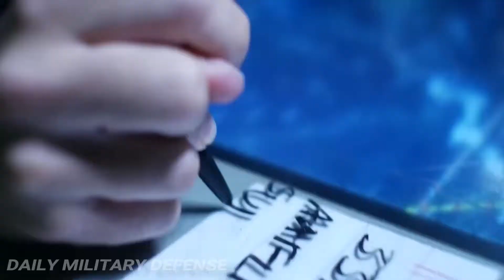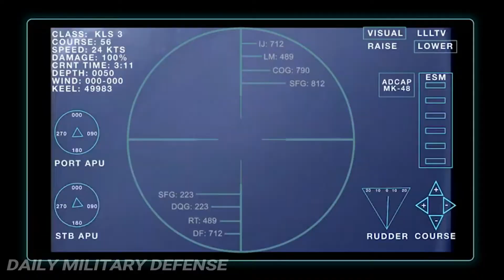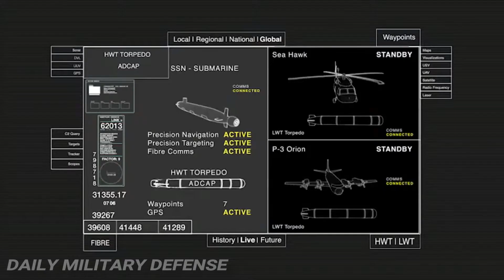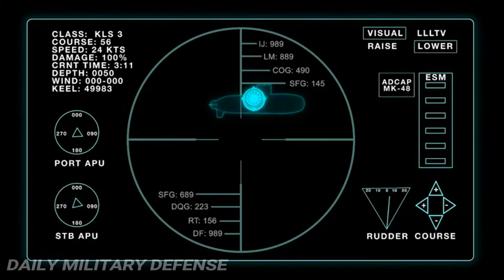Beware Enemies!! US Navy Now Has a New Way to Kill Russian, Chinese or North Korean Submarines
Lockheed will deliver about 250 torpedoes over the next five years. The Mk 48, which is a heavy weapon launched under the surface, is quite different than surface launched, lightweight Mk 54 torpedo fired from helicopters, aircraft and surface ships. The Navy’s Mk 48 torpedo is also in service with Australia, Canada, Brazil and The Netherlands. A Mk 48 torpedo is 21 inches in diameter and weighs 3,520 pounds; it can destroy targets at ranges out to five miles and travels at speeds greater than 28 knots. The weapon can operate at depths greater than 1,200 feet and fires a 650-pound high-explosive warhead.

The U.S. Navy is now engineering a new, longer range and more lethal submarine-launched heavyweight Mk 48 that can better destroy enemy ships, subs and incoming weapons at longer ranges, service officials said.

Many details of the new weapon, which include newer propulsion mechanisms and multiple kinds of warheads, are secret and not publically available. However, senior Navy leaders have previously talked to Scout Warrior about the development of the weapon in a general sense.